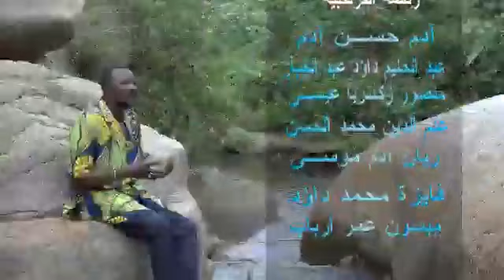اغنية دافورية بني اسو الفنان حسن برقد جبل مرة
اغنية : الريدة بني اسو
الكلمات : استاذ محمد منصور
الاداء والحان : الفنان حسن برقد

فضلاً وليس أمراً اشتركوا بقناتي وفعلوا 🔔جرس  ليصلكم كل جديد هنا اهدافنا نراضيكم بس انتو بتشرفونا بزيارتكم وان شاءالله حيعجبكم القناة عليكم اشتراك في القناة وتفعيل زر الجرس وانا فيديوهاتي متنوعة كل دافور المطلوب اديني رايك في تعليقات اشترك بي زوق بعزك بالجديد